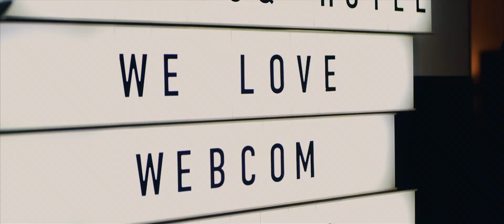AFTERWORK WEBCOM - COQ Hotel Paris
AFTERWORK WEBCOM